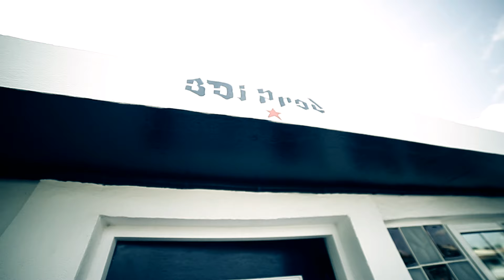Larose ft Evil Pichon - JBNI/JPNI (Street Clip)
Clip Réalisé par Nyrvana pour G-Islands Films.